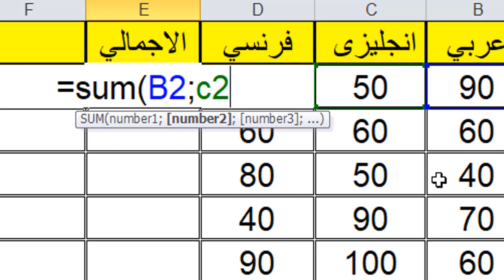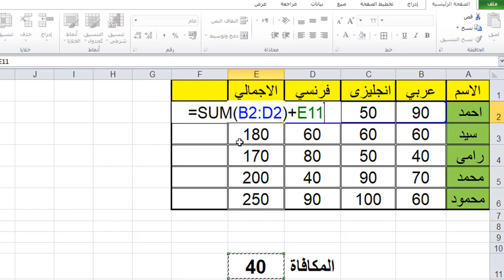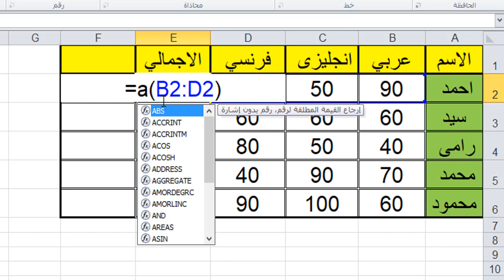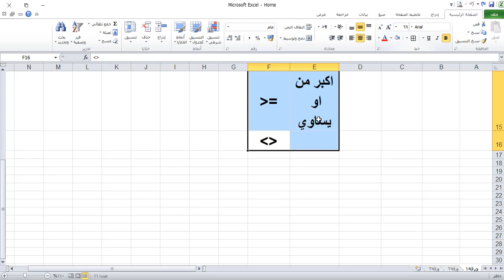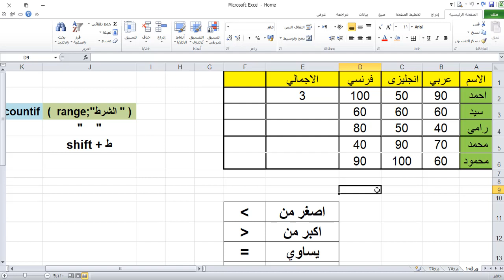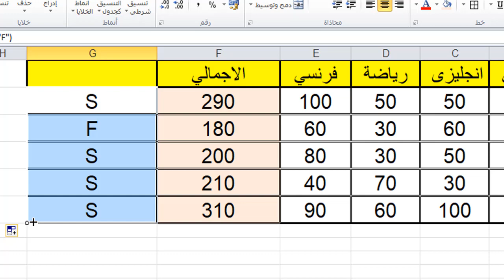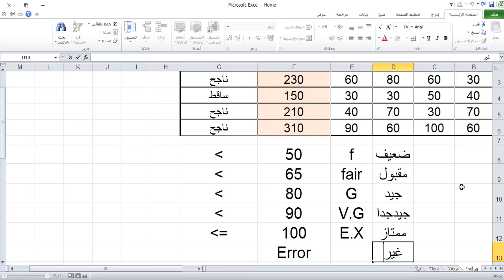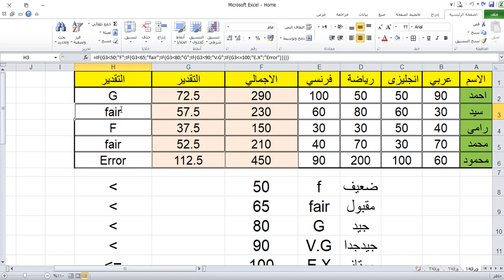اخيرااا تعلم معادلات الاكسيل من البداية حتى الاحتراف(الجزء الثاني)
functions

يسعدني إشتراكك في القناة وتفعّيل زر التنبيهات الجرس ( 🔔 ) عشان يوصلك الفيديوهات الجديده على طول
أعرفكم بنفسي :
* أسمي أحمد رمضان حماية من مصر حاصل على ماجستير في القانون .
*اهتم واعشق التكنولوجيا باختلاف انواعها واشكالها منذ صغري ، ومن كثرة حبي لها وحباً منى لنشر العلم والثقافة التكنولوجية بين الجميع أنشأه هذه القناة .
* أتمنى ان تنال إعجابكم وتستفيدون منها اقصى استفادة متابعينى الكرام .
للاشتراك بالقناة اضغط على الرابط التالي:-